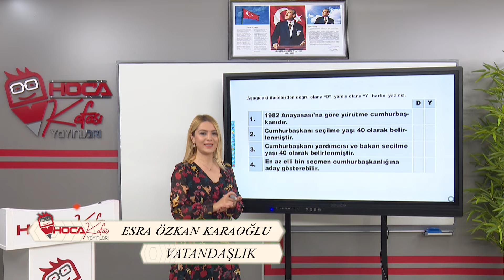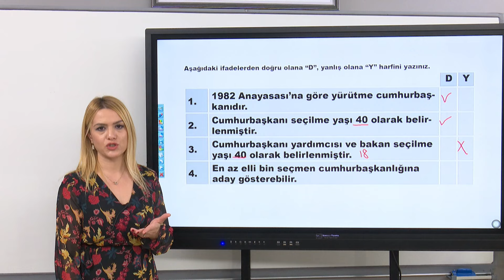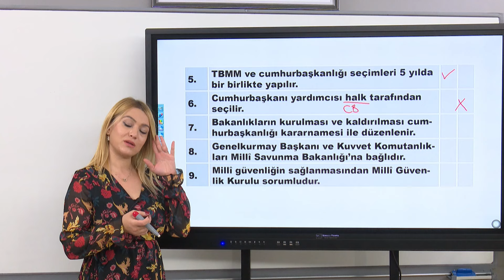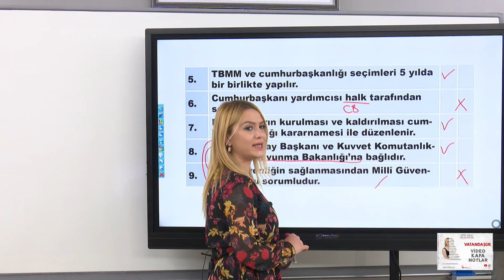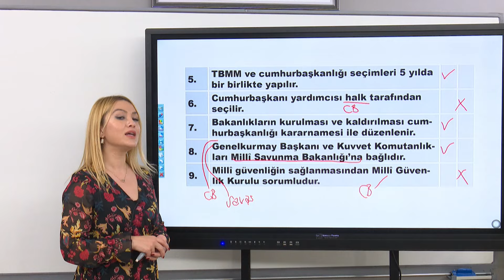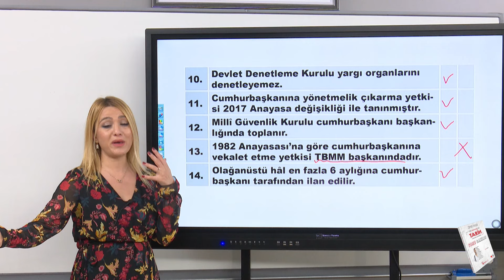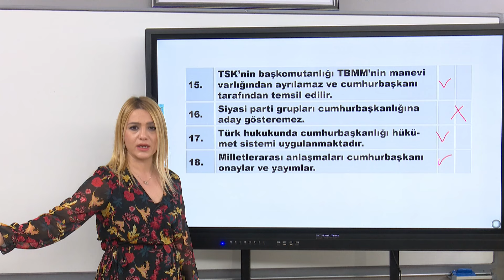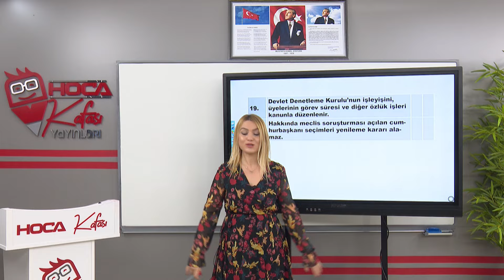42) Yürütme Etkinlik - Esra Özkan Karaoğlu (KPSS VATANDAŞLIK) 2025